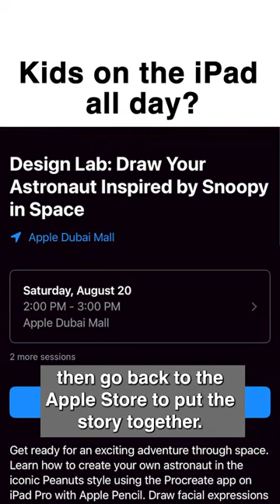Kids on the iPad all day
We cannot get our kids off their iPads, but there is a solution to making their time more productive.

Ayman Itani is an entrepreneur, public speaker, digital strategist, content creator, and proud father.